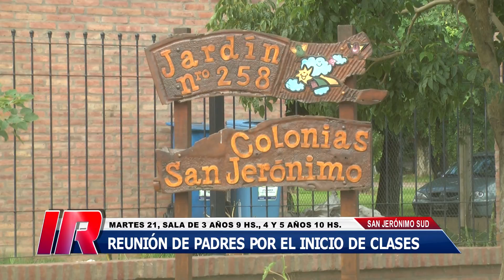Ciclo lectivo 2017, Jardín nº 258 "Colonias San Jerónimo"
El Jardín de Infantes nº 258 “Colonias San Jerónimo” se prepara para el inminente inicio del ciclo lectivo 2017.